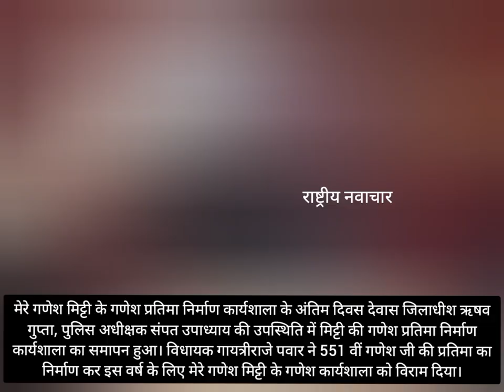551वीं प्रतिमा बनाई श्रीमंत राजे ने। मेरे गणेश मिट्टी के गणेश प्रतिमा निर्माण कार्यशाला का समापन।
मेरे गणेश मिट्टी के गणेश प्रतिमा निर्माण कार्यशाला के अंतिम दिवस देवास जिलाधीश ऋषव गुप्ता, पुलिस अधीक्षक संपत उपाध्याय की उपस्थिति में मिट्टी की गणेश प्रतिमा निर्माण कार्यशाला का समापन हुआ। विधायक गायत्रीराजे पवार ने 551 वीं गणेश जी की प्रतिमा का निर्माण कर इस वर्ष के लिए मेरे गणेश मिट्टी के गणेश कार्यशाला को विराम दिया।